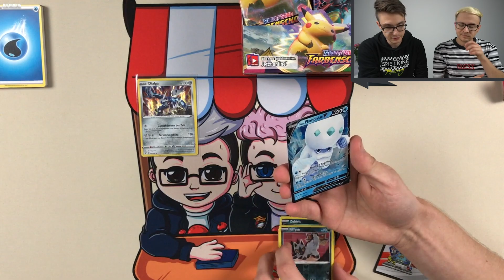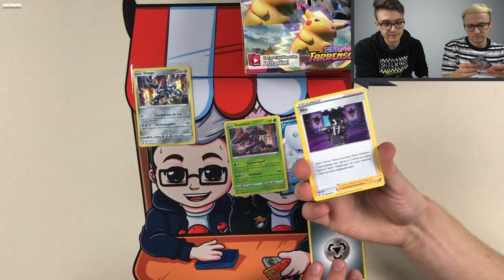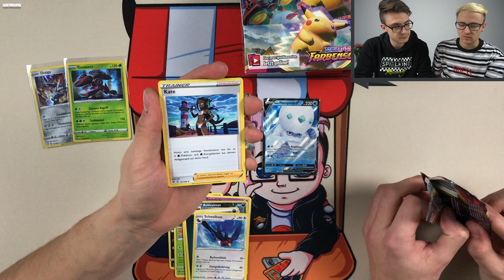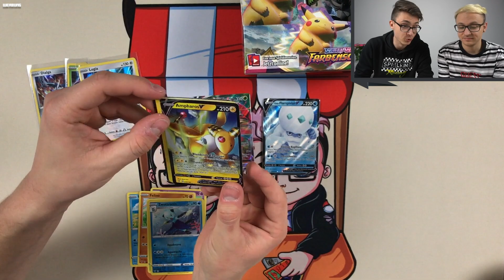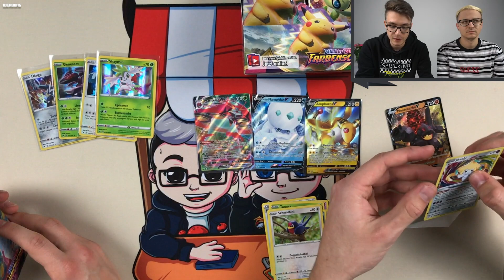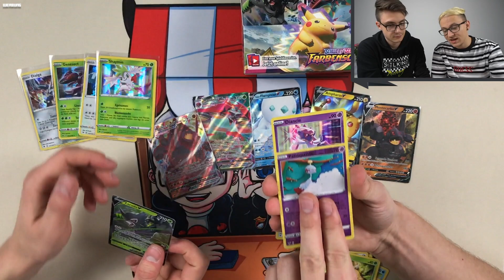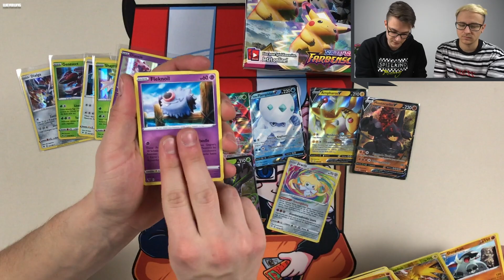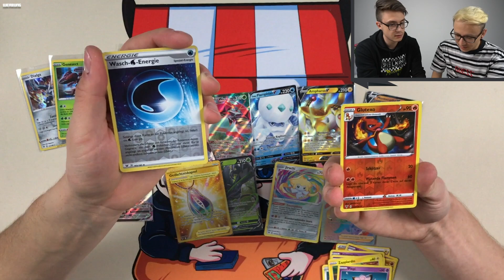FARBENSCHOCK BOOSTER DISPLAY! 36 BOOSTER VOR RELEASE! Pokemon Booster Unboxing Opening